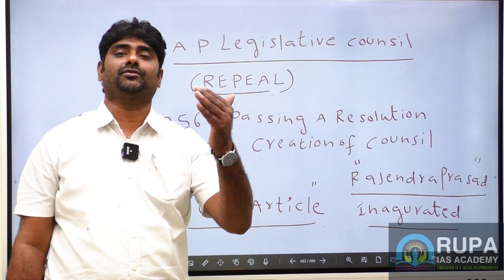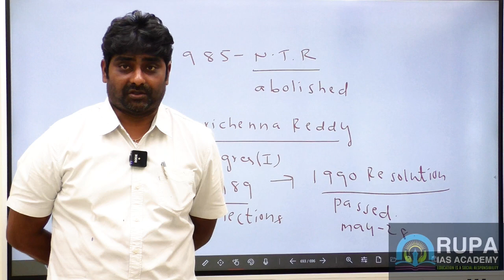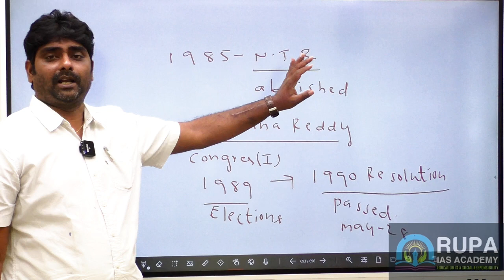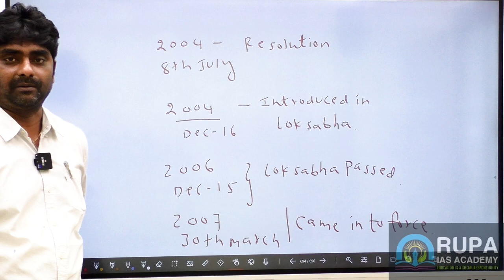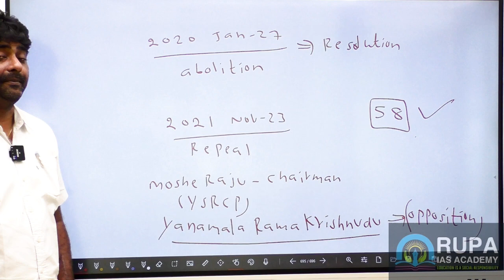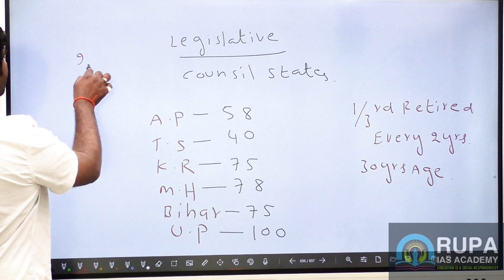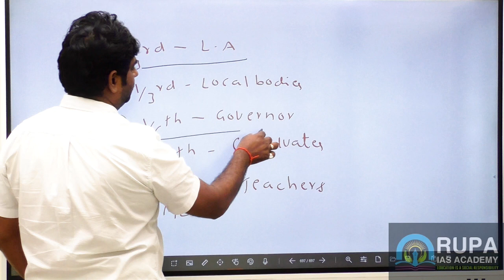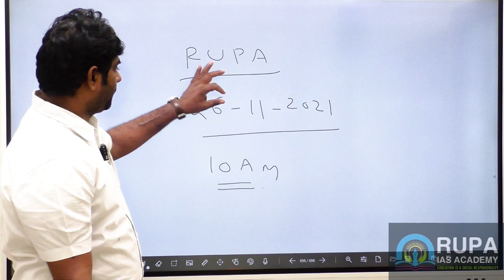AP Legislative Council(Repeal) | APPSC AE